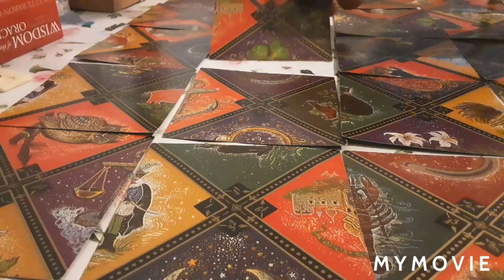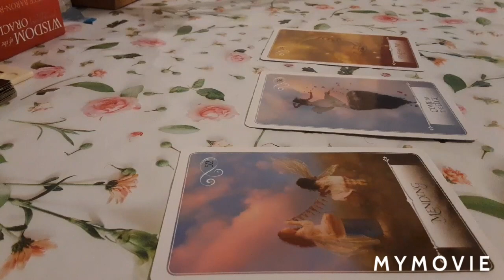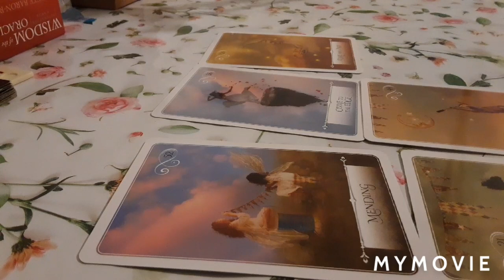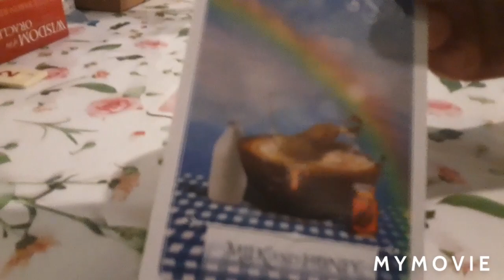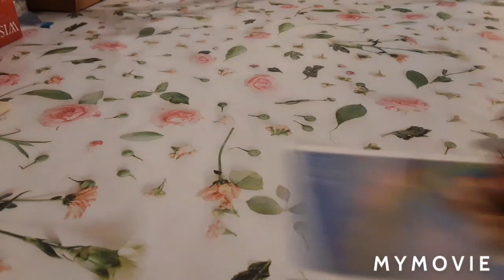Cum va fi ziua de mâine 19 iunie